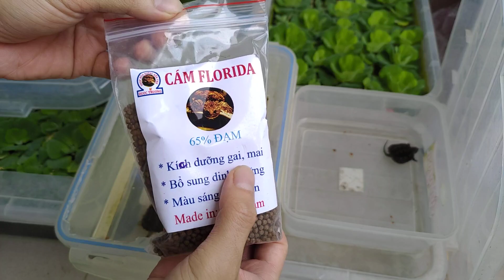Vlog #79 | Mới Lấy Rùa Về Nên Làm Gì | Snapping Turtle | Rùa Cá Sấu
Phụ kiện và đồ ăn cho rùa